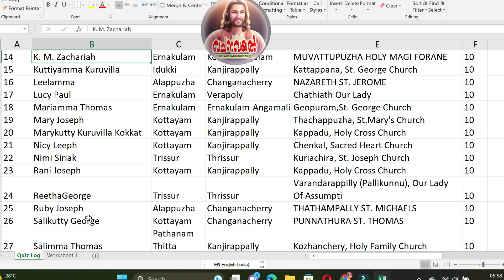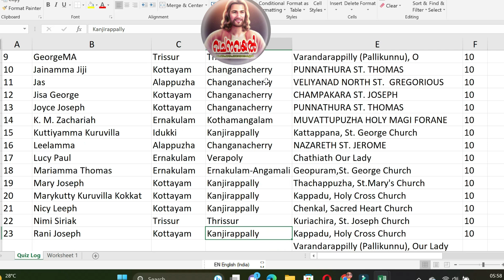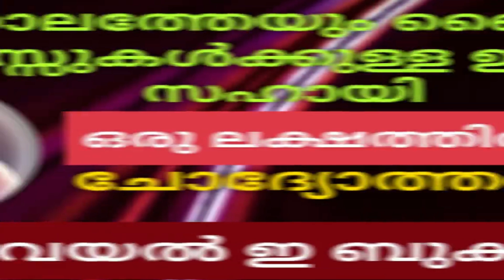Episode 22 / Easter Quiz 22/ വിജയി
Easter Quiz 22/ വിജയി